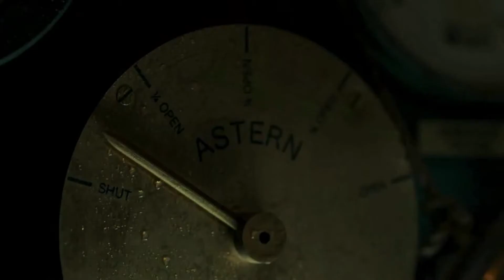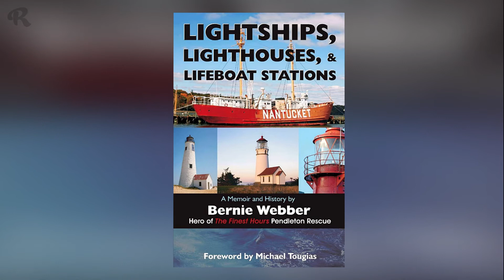Сильнейший Шторм Потопил Танкер, Выжившие Люди Были Обречены. Тогда Этот Офицер Совершил Невероятное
Сильнейший шторм потопил танкер, выжившие люди были обречены, тогда этот офицер Берни Вебер провел невероятную спасательную операцию. Эта история достойна того, чтобы о ней помнили, снимали фильмы и писали книги. Реальная история о подвиге Бернии Вебера, который сами герои называют простым выполнением своего служебного долга. По сегодняшний день спасение 32 человек с тонущего нефтяного танкера в 1952, считается самой удачной операцией береговой охраны США. Сильнейший шторм потопил корабль, люди на нефтяном танкере были обречены на гибель, но молодой офицер береговой охраны Берни Вебер взял на себя всю ответственность и провел спасательную операцию, о которой помнят и по сей день…